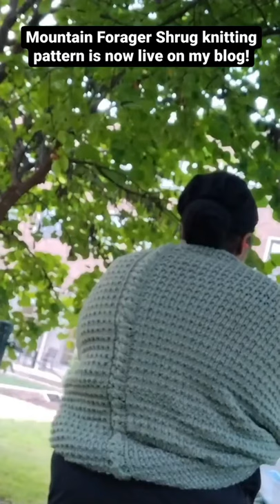Mountain Forager Knitting Pattern Release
Happy wip wednesday Crafties! I can't say enough how excited I am for this patternrelease . I've been working on this community request all year long and the first day of fall is perfectly crisp here in Missouri.

The Mountain Forager Shrug was designed for wear in the garden but let's face it, I'll be wearing it everywhere 😤. This is also the first pattern that I've included premium tutorial for. Both the paid and free versions are live right now, what color will you be casting on with?

p.s. I also offer a free version because...Happy Making ❤️